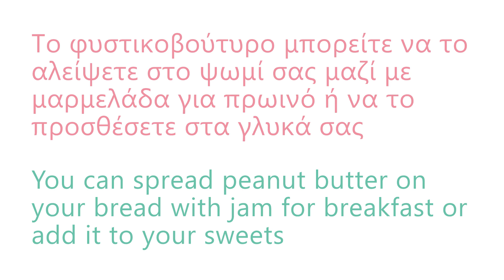Σπιτικό φυστικοβούτυρο | Homemade peanut butter | Sweet Alice | Ε12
Σήμερα θα φτιάξουμε σπιτικό φυστικοβούτυρο που εκτός από υπέροχη γεύση έχει ουσίες που είναι ευεργετικές για την υγεία μας. Μπορούμε να το αλείψουμε στο ψωμί μας μαζί με μαρμελάδα για πρωινό ή να το προσθέσουμε στα γλυκά μας (έρχεται μία πολύ ωραία συνταγή με φυστικοβούτυρο :).

«Συστατικά»
600γρ. φυστίκια ανάλατα ψημένα

Homemade peanut butter

«Ingredients»
600gr. dry roasted peanuts (unsalted)

Ευχαριστώ πολύ που παρακολούθησες το βίντεο, αν σου άρεσε μπορείς να κάνεις like και να γραφτείς στο κανάλι μου ώστε να μην χάνεις καμία συνταγή είναι εντελώς δωρεάν!
Μέχρι το επόμενο ραντεβού μας σε χαιρετώ!

Για οποιαδήποτε απορία, διευκρίνιση ή ότι άλλο θέλεις μην διστάσεις να με ρωτήσεις.
Αλίκη
Ακολουθησέ με:
Until our next date, I salute you!

For any questions, clarification or whatever you want, don't hesitate to ask me.